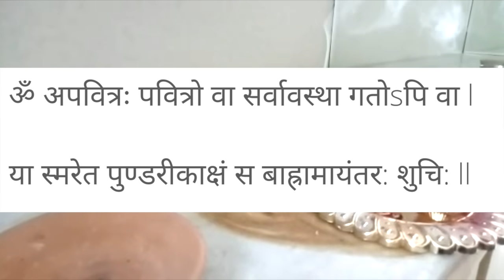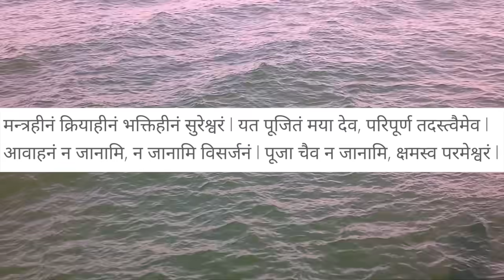इस विधि से घर में करें गणेश जी की पूजा, पूरी होगी हर मनोकामना How to do Ganesh Puja at Home- YouTube